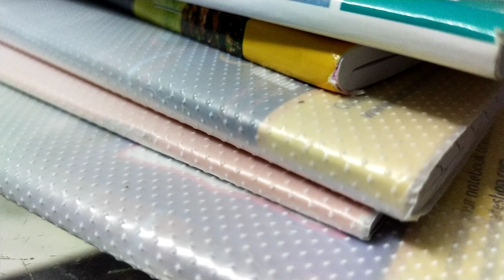Books Stack | NCV (NoCopyrightVideos) - With music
Check out our gears and suggested books for self-improvement and please help us by buying them with our link 🙏 and watch the review on our other channel .
Help us to create more videos like this by buying the Amazon products with our links so that we get a small amount of commission.
Our Gears..
1. BuddymateTripod
2. JBL Commercial CSLM20B Mic
3. Boya BYM1 Mic
4. Philips Audios Headphone
5. Vivo S1 Pro
6. Logitech K380 Wireless Keyboard
7. AOC E970swn5 18.5-inch Computer Monitor
Self Improvement Books recommendation -
1. Ikigai: The Japanese secret to a long and happy life
2. Think Like a Monk: The secret of how to harness the power of positivity and be happy now
3. Make Time: How to focus on what matters every day
4. Life's Amazing Secrets: How to Find Balance and Purpose in Your Life
5. Autobiography of a Yogi
Amazon devices :
01. Echo Show 5 - Smart display with Alexa - 5.5" screen & crisp sound
02. Fire TV Stick (3rd Gen, 2021) with all-new Alexa Voice Remote (includes TV and app controls) | HD streaming device | 2021 release
03. Echo Dot (3rd Gen) - #1 smart speaker brand in India with Alexa (Black)
04. Fire TV Stick 4K with Alexa Voice Remote | Stream in 4K resolution
05. All-new Echo Dot (4th Gen) | #1 smart speaker brand in India with Alexa (Black)
06. Kindle (10th Gen), 6" Display with Built-in Light,WiFi (Black)
07. All-new Echo Dot (4th Gen) with clock | Next generation smart speaker with improved bass, LED display and Alexa (White)
08. Echo Dot (3rd Gen) - #1 smart speaker brand in India with Alexa (White)
09. Echo Studio - Smart speaker with high-fidelity audio, Dolby Atmos and Alexa (Black)
10. Echo Plus (2nd Gen), Certified Refurbished, Black – Premium sound with a built-in smart home hub – Like new, backed with 1-year warranty
11. Echo Spot, Certified Refurbished, Black, Smart Alarm Clock with Alexa
12. Kindle (10th Gen), Certified Refurbished, 4 GB, Wi-Fi, White – 6" Display now with Built-in Light – Like new, backed with 1-year warranty
13. All-New Kindle Oasis (10th Gen) - Now with adjustable warm light, 7" Display, 8 GB, WiFi (Graphite)
14. All-New Kindle Oasis (10th Gen) - Now with adjustable warm light, 7" Display, 32 GB, WiFi (Champagne Gold)
15. Amazon Smart Plug (works with Alexa) - 6A, Easy Set-Up
16. Fire TV Cube | Hands-free streaming device with Alexa | 4K Ultra HD | 2021 release
17. AmazonBasics 127cm (50 inch) Fire TV 4K Ultra HD Smart LED TV AB50U20PS (Black)
18. Croma 109 cm (43 inches) Fire TV 4K Ultra HD Smart LED TV (CREL7366, Black) (2021 Model)
19. Introducing Echo Show 8 – Smart display with Alexa - 8" HD screen with stereo sound
20. Alexa Voice Remote (3rd Gen) with TV controls | Requires compatible Fire TV device | 2021 release
21. Echo Input Portable Smart Speaker Edition - Carry Echo anywhere in your home
22. Echo Flex– Plug-in Echo for smart home control
23. Echo Auto - add Alexa to your car
24. Echo Show 5 (Black) Combo with Fire TV stick lite
25. Echo Dot (White) bundle with OakRemote for A/C & TV control